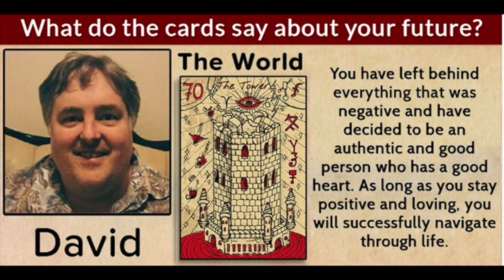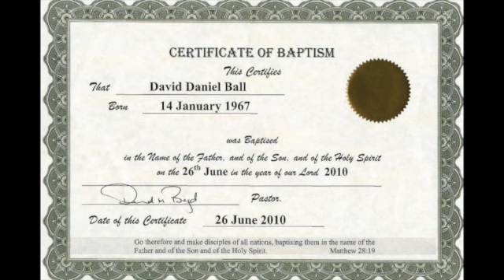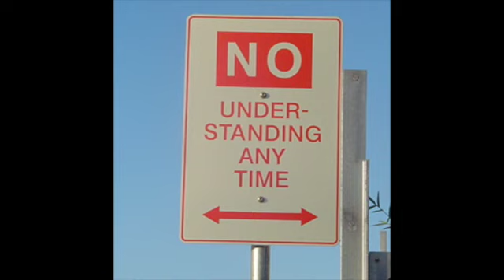May 19th 2017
Some things should not happen, but they do. The Australian broadcaster ABC has taken partisan positions on many issues. One issue is Anthropogenic Global Warming (AGW). A freedom of information request given to them asked for their articles on AGW showing the skeptical position. In two decades of discussion, they have not produced any. They have similar so called 'balanced' positions on many issues. News.com.au journalist Matt Young has a fake news article on the Mueller investigation of Trump's administration. He manages to get it wrong on every partisan point. Russia did not interfere in the US election. There is no revelation Trump asked Comey to drop the investigation. Trump has not shared classified information with Russia. The issue is that Trump is fighting the culture wars and draining the swamp. Trump is winning. The swamp is attempting to raise hysteria to weaken Trump's resolve. One day, an FOI request may go to a mainstream media asking why the Trump Presidency has produced an effective administration which has made America Great again and where were the early articles acknowledging the brilliant moves. But they won't exist, because partisan news, fake news, have not produced them.

Last week I wrote about my disbelief that the awful Andrews Government was to dig a hole in the middle of Melbourne and disrupt pedestrians for a year leading into the 2018 election. I said I would link an article, if it existed, about the $9.5 billion dollar project. For $500 million more, work could be done by boring underground deep enough to not have to close streets. For $200 million more, another station could be made too. But Andrews is keen to 'do something' and spend $9.5 billion without 'wasting' $700 million more. The project is St Kilda Road and Toorak Rd. Aspects of the project I link here. It is as bad as I say. Parks and nature strips will have old growth trees killed for the work. And protesters who come from interstate, even Western Australia, to protest over development which 'harms trees' will not complain about this project because Andrews runs an ALP government.